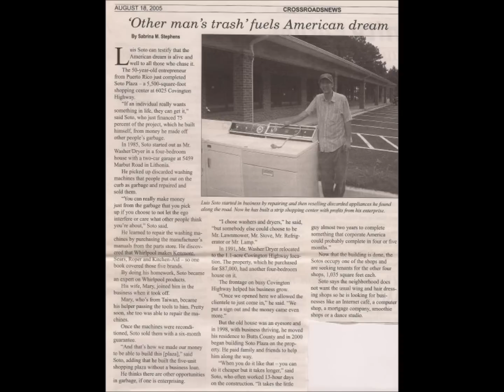July4th Song by Luis Soto Jr.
To all of my Friends and family. This is my new 4th of JULY song that I will probably sing at THE DUBLIN BAR AND GRILL in SNELLVILLE during the 4th of July weekend.